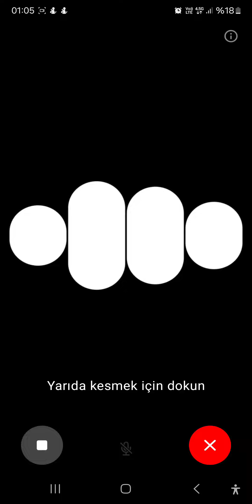Protein nedir insanlarda kaç çeşit protein vardır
Protein nedir insanlarda kaç çeşit protein vardır protein hakkında kısa bilgiler